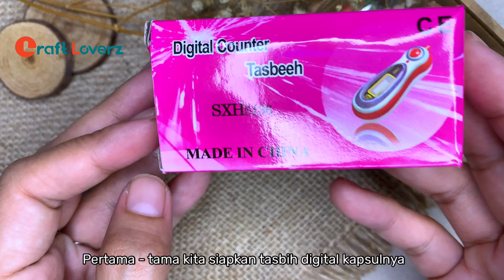Menghias Tasbih Digital Kapsul dengan Mini Diamond String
Selamat datang di Channel Youtube Craft Loverz😊

Pada video kali ini, kita akan menghias tasbih kapsul dengan Mini Diamond String

Alat dan Bahan :
Mini Diamond String 2mm
Rose Resin 8mm
Rose Resin 10mm
Shabby Cosmos Flower
I Love U Resin
Circle Flower Vector
Beads Alfabet
Lem E6000
Pensil Rhinestone
Senar Elastis
Crystal Ceko 6mm

Untuk cara pembuatan, silakan tonton videonya ya, jika ada yang ditanyakan, silakan komen di kolom komentar ya 😊